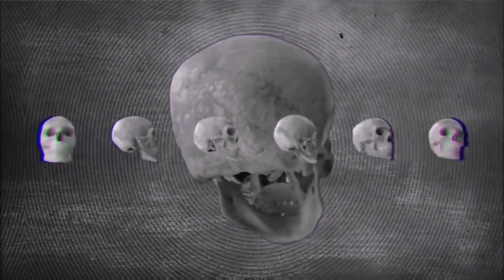Mexico Metal Fest VII Precio De Boletos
A continuación toda la información del mexicometalfest VII que se llevará acabo este próximo 10 y 11 de Noviembre del 2023 y además nos traen grandes sorpresas

Tienes una banda o eres promotor envianos tu música o flyers de tus eventos de rock o heavy metal o desear que cubramos tu evento  a nuestro